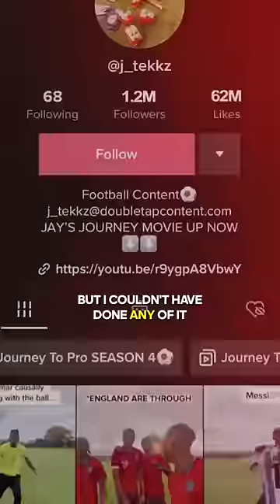THE STORY OF J_TEKKZ SO FAR⚽️